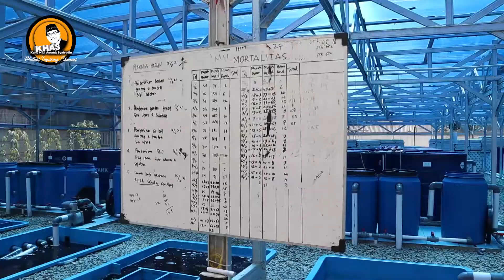Bagaimana sih proses Budidaya Ikan melalui Aquaponik ???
Aquaponik merupakan sebuah alternatif menanam tanaman dan memelihara ikan dalam satu wadah. Proses dimana tanaman memanfaatkan unsur hara yang berasal dari kotoran ikan yang apabila dibiarkan di dalam kolam akan menjadi racun bagi ikannya. Lalu tanaman akan berfungsi sebagai filter vegetasi yang akan mengurai zat racun tersebut menjadi zat yang tidak berbahaya bagi ikan, dan suplai oksigen pada air yang digunakan untuk memelihara ikan. Dengan siklus ini akan terjadi siklus saling menguntungkan dan bagi kita yang  mengaplikasikanya tentu saja akan sangat menguntungkan sekali, karena lahan yang dipakai tidak akan terlalu luas.

Ikan adalah kunci dalam sistem aquaponik. Ikan menyediakan hampir semua nutrisi bagi tanaman. Ada berbagai jenis ikan yang dapat digunakan dalam sistem aquaponik. Jenis ikan ini tergantung pada iklim lokal dan jenis yang tersedia di pasaran, tetapi yang paling saring digunakan yaitu ikan nila.

Aquaponik tidak hanya baik untuk sayuran hijau. Aquaponik akan menumbuhkan hampir semua jenis sayuran. Beberapa varietas sayuran buah yang berkinerja baik adalah; terung (ungu), tomat, cabe, melon dll.

Manfaat Aquaponik

Beberapa manfaat  dari budidaya dengan sistem aquaponik antara lain adalah :

Kotoran ikan dapat dimanfaatkan sebagai sumber pupuk organik yang baik bagi pertumbuhan tanaman.
Produk yang dihasilkan merupakan produk organik karena hanya menggunakan pupuk dari kotoran ikan yang telah melalui proses biologis.
Menghasilkan dua produk sekaligus; yaitu sayur dan ikan, dari satu unit produksi.
Dapat menghasilkan sayuran segar dan ikan sebagai sumber protein pada daerah-daerah kering dan ketersediaan lahan terbatas.
Bersifat berkelanjutan dengan perpaduan tanaman dan ikan dan siklus nutrien.
Selain untuk aplikasi komersial, aquaponik telah menjadi tempat pembelajaran yang populer bagi masyarakat maupun siswa-siswa kejuruan perikanan tentang biosistem terpadu.
Populasi tanaman organik yang dapat ditanam 10 kali lipat lebih banyak. Dengan aquaponik tanaman dapat ditanam dengan kerapatan tinggi dengan sistem terapung di atas air. Sistem ini mampu menampung hingga 10 kali lipat jumlah tanaman pada luasan yang sama. Dan setiap akar tanaman selalu mendapat pasokan air yang kaya akan zat hara.
Pemeliharaan yang mudah, tidak memerlukan penyiangan, terbebas dari hama tanah dan tidak memerlukan penyiraman.
Bila pertumbuhannya baik, tanaman akan tumbuh lebih cepat.

Facebook : KH. Amang Syafrudin, Lc

Terimakasih.